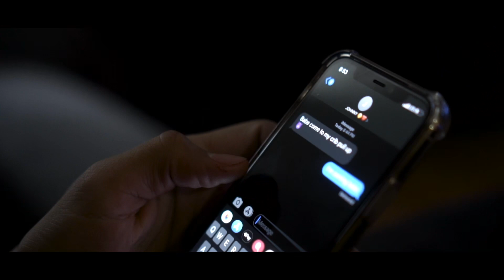HORSEPLAY OFFICIAL MUSIC VIDEO - CryBaby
HEY GUYS .. it’s been a while , but here’s the official video to my song Horseplay from my album Serendipity, out on all platforms so go check that out !

Directed by - DIRECTOR HONESTY

So much love to everyone who helped make this happen , YOU ALL ARE GREAT !!